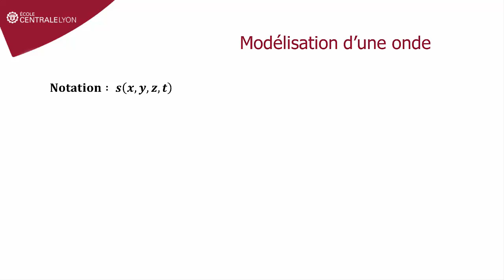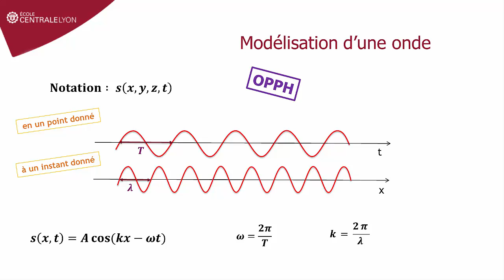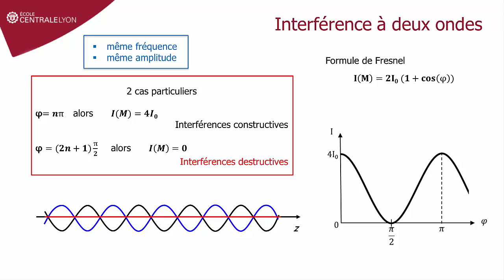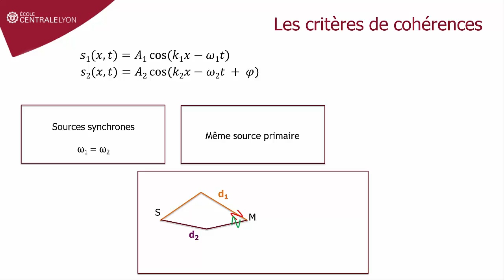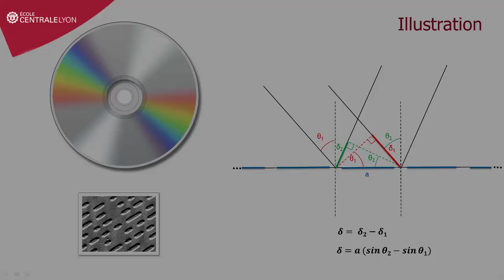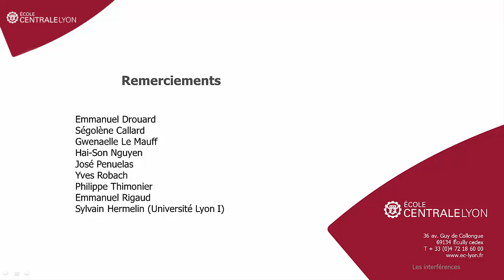Capsule vidéo sur les interférences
Capsule vidéo sur les interférences réalisée dans le cadre du Projet d'Étude (PE) 81 à l'École Centrale de Lyon  - 2016 - Physique